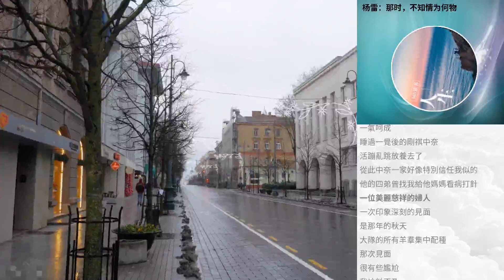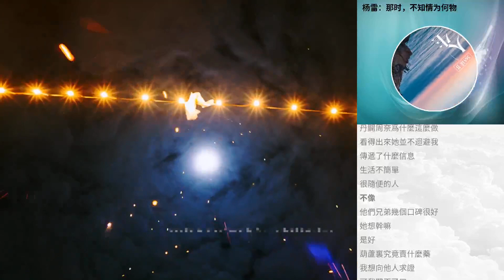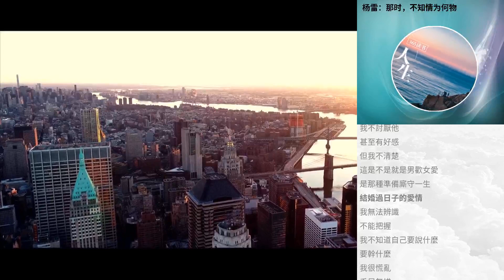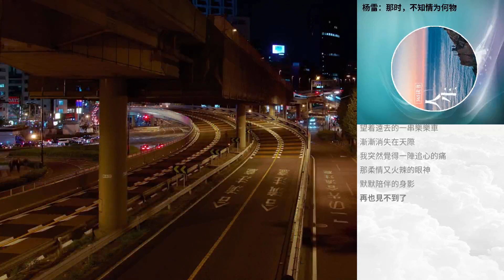楊雷：那時，不知情為何物